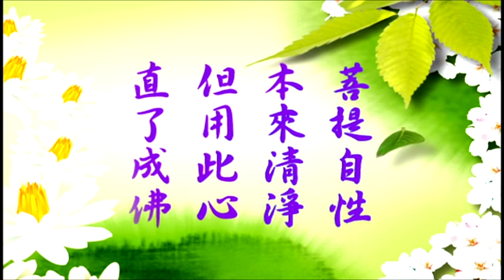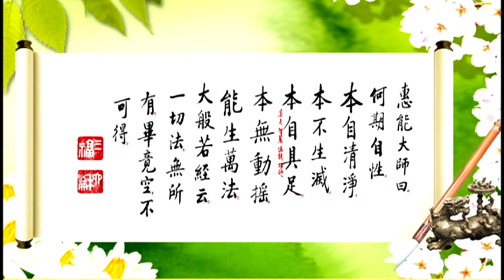六祖壇經(謝萬軍老師主講)#008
六祖惠能大師法寶壇經 第8集

　 祖一日喚諸門人總來：「吾向汝說，世人生死事大，汝等終日只求福田，不求出離生死苦海，自性若迷，福何可救？汝等各去自看智慧，取自本心般若之性，各作一偈，來呈吾看。若悟大意，付汝衣法，為第六代祖。火急速去，不得遲滯；思量即不中用，見性之人，言下須見，若如此者，輪刀上陣，亦得見之。 」

眾得處分，退而遞相謂曰：「我等眾人，不須澄心用意作偈，將呈和尚，有何所益？神秀上座，現為教授師，必是他得。我輩設作偈頌，枉用心力。」

諸人聞語，總皆息心，咸言：「我等已後依止秀師，何煩作偈？」

神秀思惟：「諸人不呈偈者，為我與他為教授師，我須作偈，將呈和尚，若不呈偈，和尚如何知我心中凡解深淺？我呈偈意，求法即善，覓祖即惡，卻同凡心，奪其聖位奚別？若不呈偈，終不待法。大難大難！」

五祖堂前，有步廊三間，擬請供奉盧珍，畫楞伽變相，及五祖血 圖，流傳供養。神秀作偈成已，數度欲呈，行至堂前，心中恍惚，遍身汗流，擬呈不得；前後經四日，一十三度呈偈不得。秀乃思惟：「不如向廊下書著，從他和尚看見。忽若道好，即出禮拜，云是秀作；若道不堪，枉向小中數年，受人禮拜，更修何道？」

是夜三更，不使人知，自執燈，書偈於南廊壁間，呈心所見。偈曰：

「身是菩提樹，心如明鏡臺，
時時勤拂拭，勿使惹塵埃。」

世界電視台於每週日下午七點播出

主講人簡介: 謝萬軍老師，目前義務擔任華藏電視台、世界電視台及中華傳統文化教育基金會執行長一職，在美期間喜經淨空老和尚引入佛門，主動學習並擔任維那師長達十五載，畢生全力以推廣儒釋道教育及建構和諧社會、禮義家邦為志業。